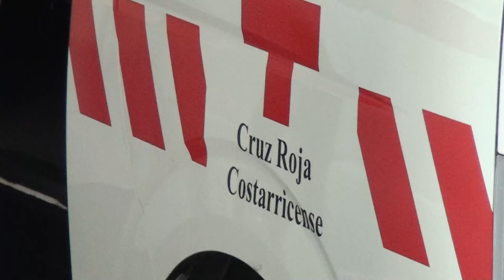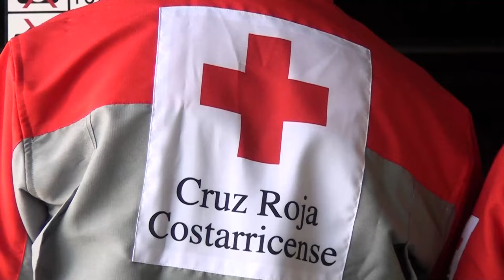Cruz Roja llama a la precaución en carretera, el fin de semana se atendieron 14 accidentes